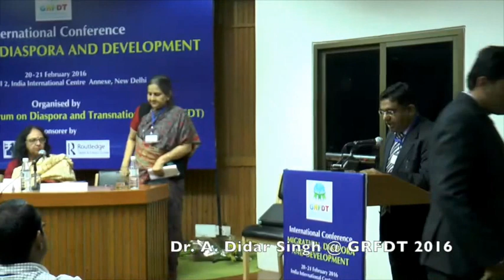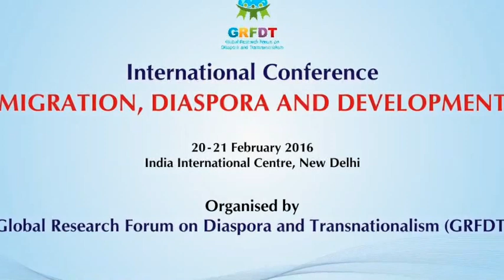Dr A Didar Singh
Inaugural Address by Dr. A. Didar Singh during GRFDT International Conference on Migration, Diaspora and Development, organized by Global Research Forum on Diaspora and Transnationalism, 20-21st February 2016, at India International Centre, New Delhi.